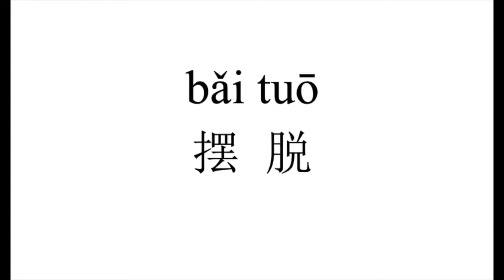56 How to pronounce 摆脱（bai tuo） in Chinese?|普通话水平测试用普通话词语表（表一）